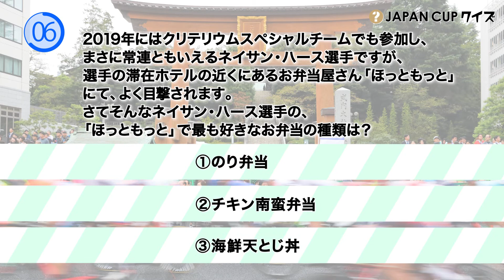JAPAN CUPクイズ『レジェンド・ライダー編』第4問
クイズにチャレンジし、楽しみながらジャパンカップの魅力を再発見・再認識できる動画クイズ企画です。
10月1日～10月29日までの期間、毎週金曜日に5問ずつ出題。全5回を予定。
各回、5問中4問以上の正解でオリジナルの「リュックサックコミューター」が当たる抽選にご応募いただけます。応募期間は、11月12日（金）まで。